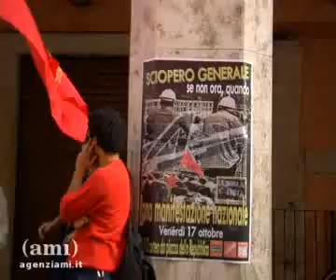Scuola. Sit-in dei Cobas contro la riforma Gelmini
I Cobas (Confederazione dei Comitati di Base) hanno manifestato davanti al Senato contro il decreto sulla riforma della scuola. Dure contestazioni alla ministro Mariastella Gelmini. Il sit-in di oggi ha fatto seguito alla manifestazione degli studenti e apre una settimana di mobilitazione che culminerà nello sciopero generale del settore scolastico in programma per il 17 ottobre.